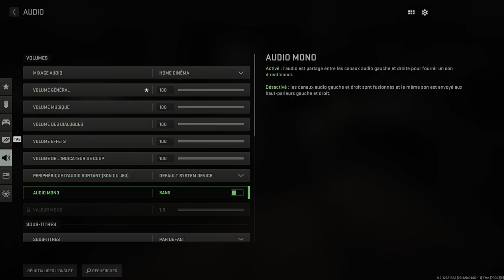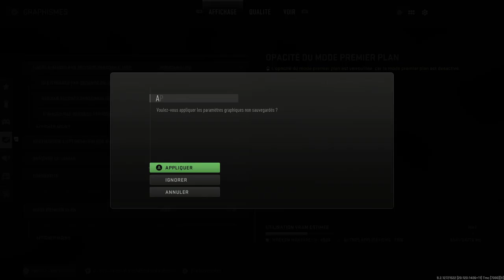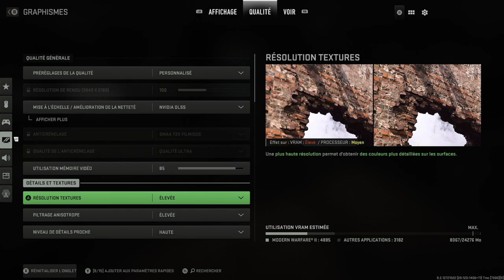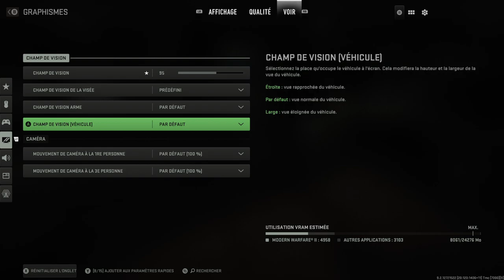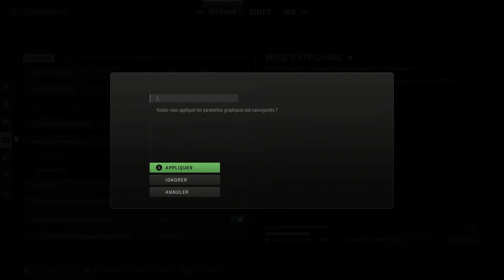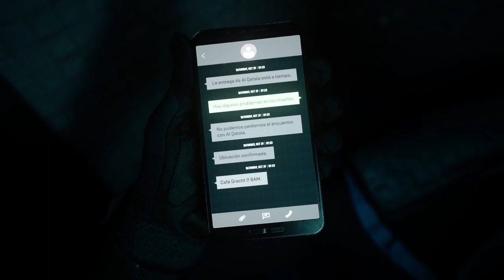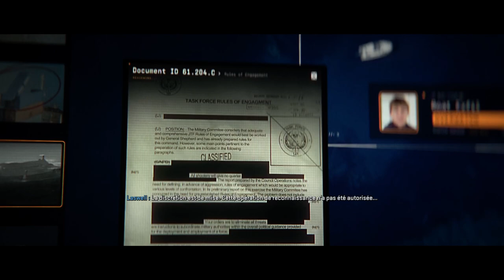Call of duty Modern Warfare 2 Campagne